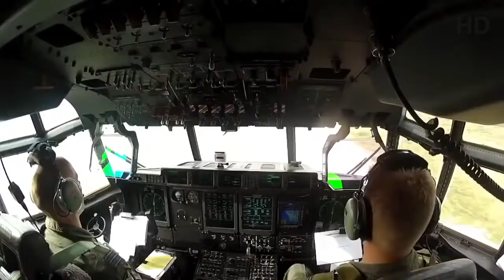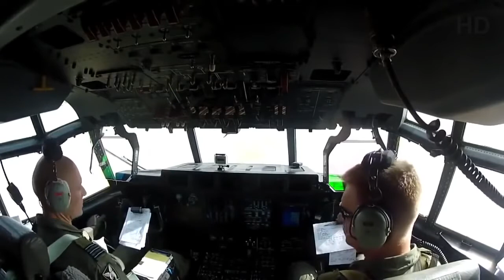Super Hercules Desembarco En La Playa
El Lockheed Martin C-130J Super Hercules es un cuatro motores turbohélice aviones de transporte militar. El C-130J es una actualización completa de la